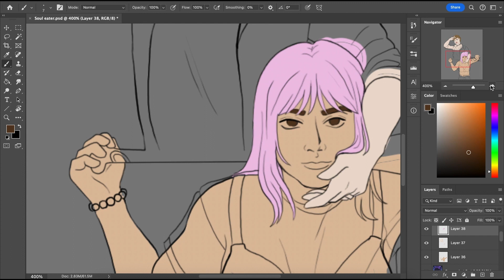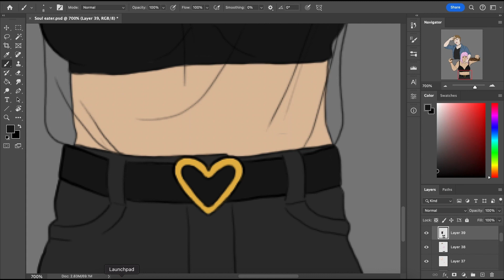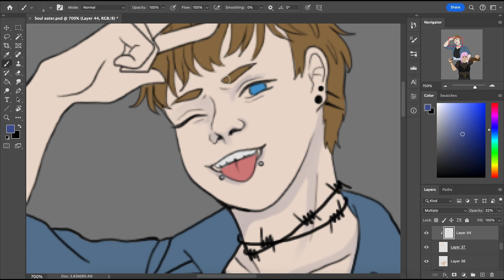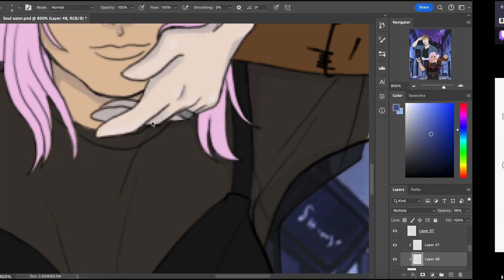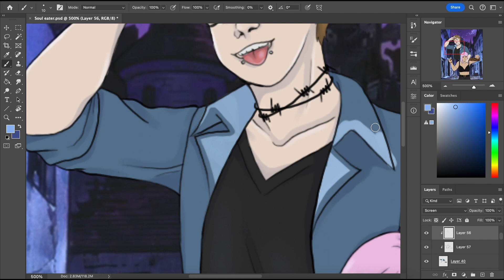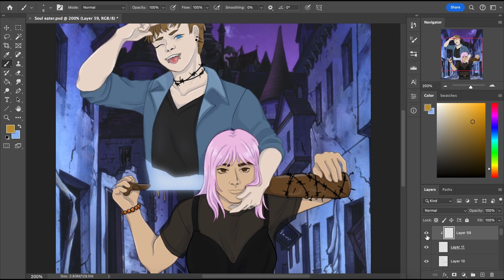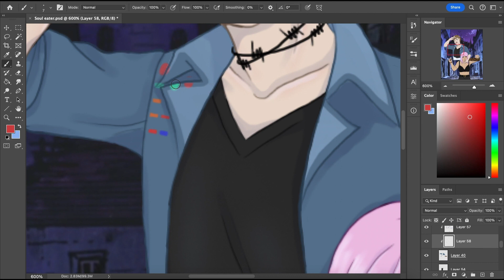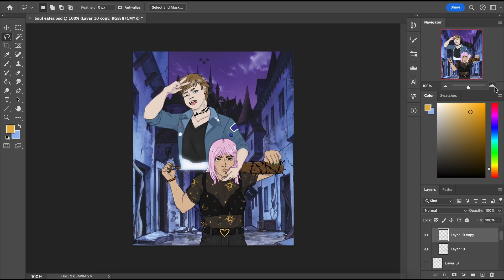Soul Eater Speedpaint (Part 3)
Finally done with these! It was fun and long but I'm glad it's over. Drawings took like two hours.